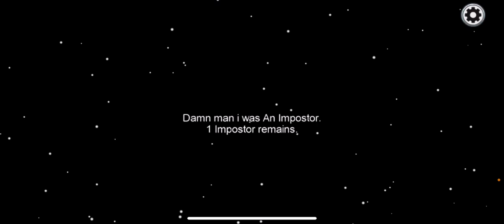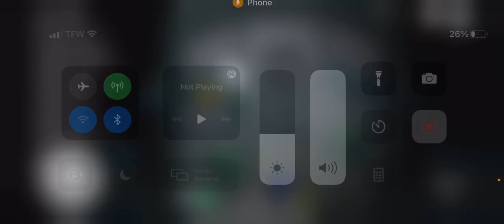Fun among us time